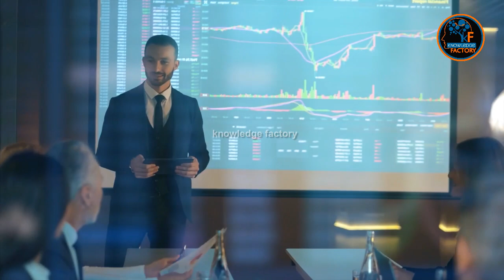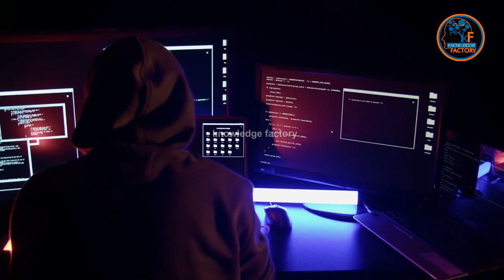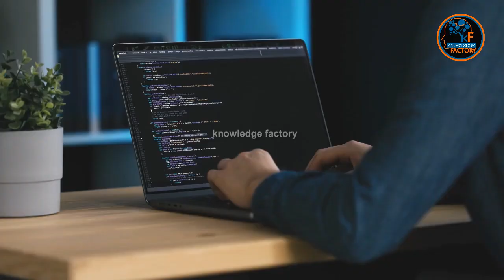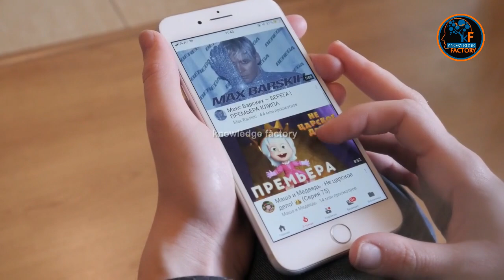Reality of Famous Film Industry in Urdu Hindi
Produced by : Ali Akram
Voice Over : Muhammad Ilyas
SEO & Script : Hasnain Tayyab
__/LINKS\_